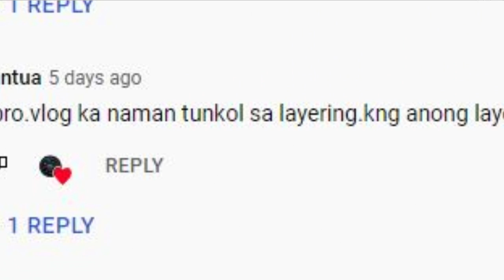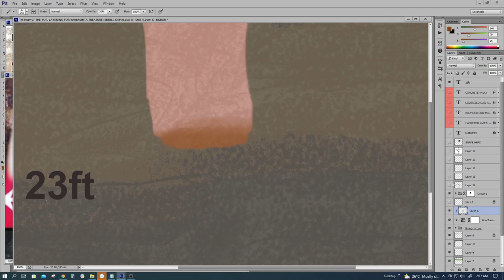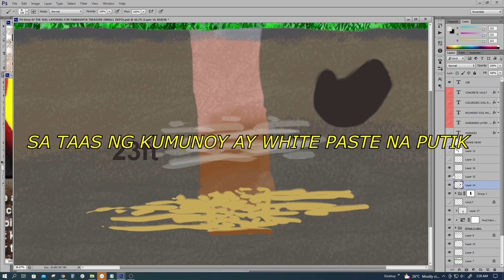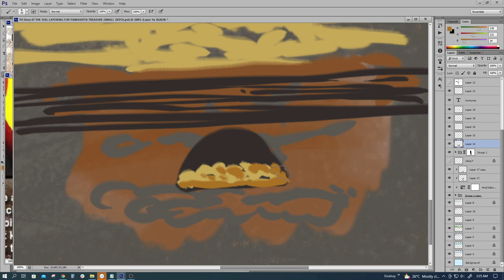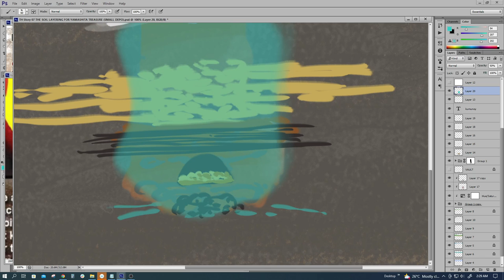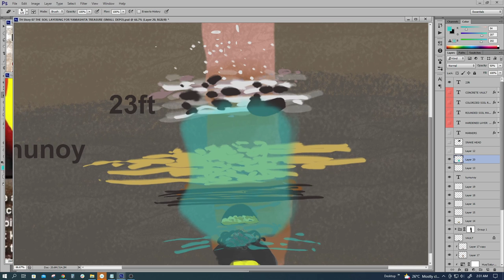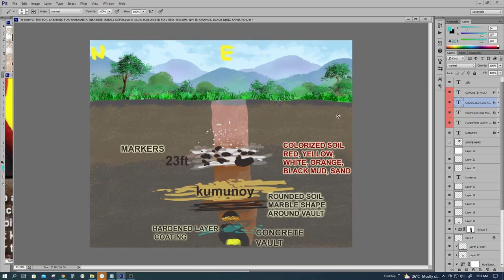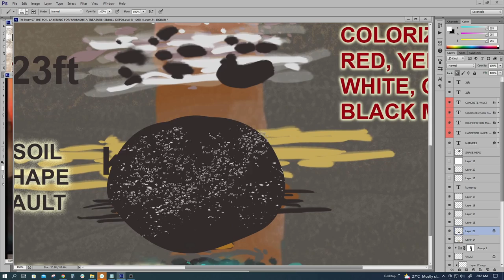TH Story 07 YAMASHITA TREASURE VAULT, SOIL LAYERING AND TRAP NARATING ANG VAULT Part1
Narating namin ang vault subalit nanganib sa trap. Hindi nakayanan buksan sa kakulangan ng kaalaman at gamit hanggang sa gumuho ang buong hukay.